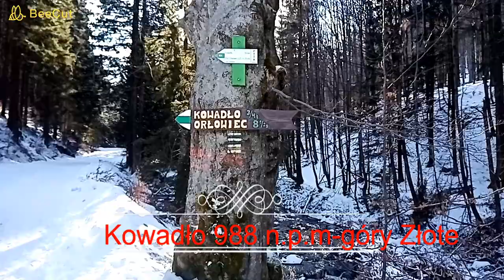Korona Gór Polskich-Góry Złote Kowadło 998n.p.m.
Kowadło szczyt o wyskokości 998n.p.m należacy do gór Złotych.
Szczyt zaliczany do Korony Gór Polskich znajdujący się na pograniczu Czech i Polski. Jest najwyższym szczytem w pasmie gór Złotych.